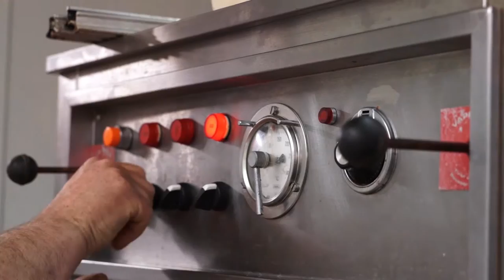Brunch des halles 24-06-18 : La P'tite ferme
De la fourche à la fourchette dimanche avec de nouveaux venus dans l’aventure du Brunch des halles : La P'tite ferme !
Jean et Valérie Bertrand, agriculteurs à Poiseul-la-ville préparent un menu fermier et gourmand pour le plus grand plaisir des bruncheurs.